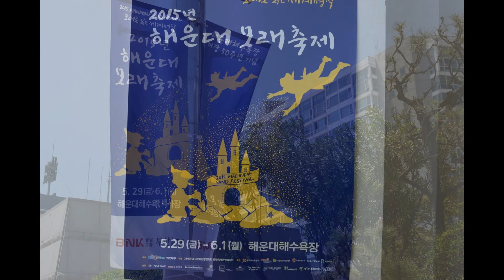2015년 해운대 모래 축제